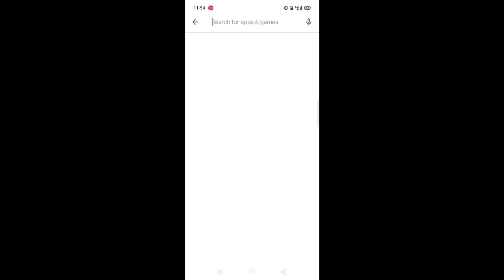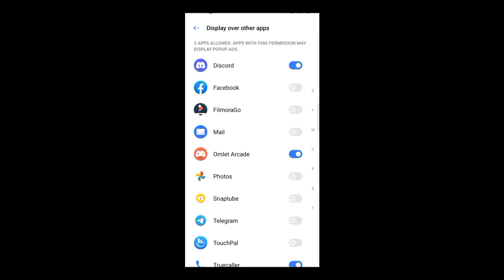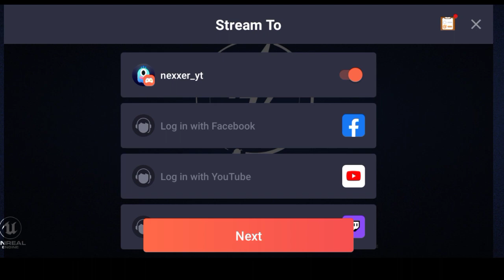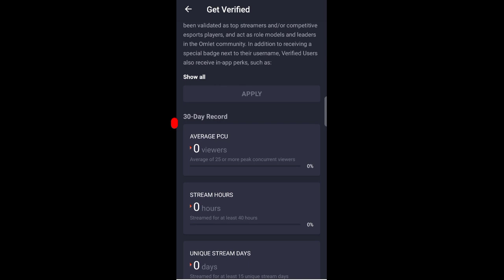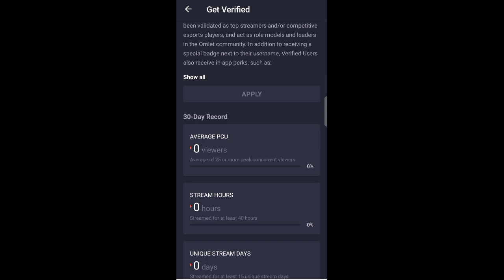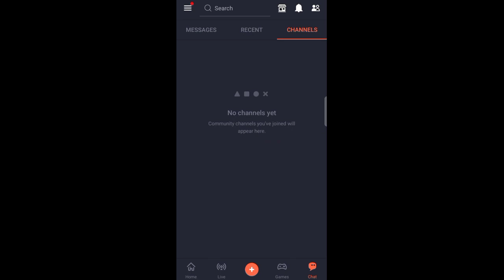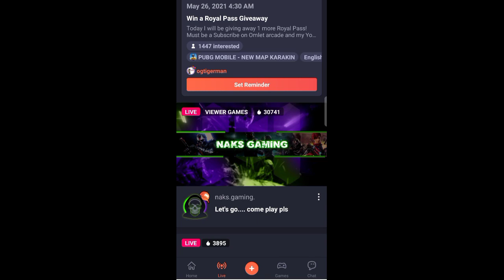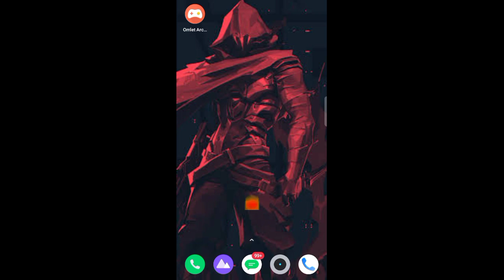How To Stream And Earn Money From Omlet Arcade | Omelet Arcade Se Stream Karke Paise Kaise Kamaye ?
Hello Everyone ...‼️

You Can Ask Question or Comment Your Opinion In Our Comment Section...❗

Points To Notes :-

▪️No Toxic Comments , Or Comments On Any Caste , Race & Gender...
▪️ No Abusing or Valgur Comments...
▪️ No Sub 4 Sub ...

Keep Supporting 🙏🏻

Keep Supporting 🙏🏻😍

Credit:-
If i have used in This video for some Google Data (Images,Music,Clip Art and Short Videos etc.) So I give credit to Respected owners and thank you so much for providing the data.